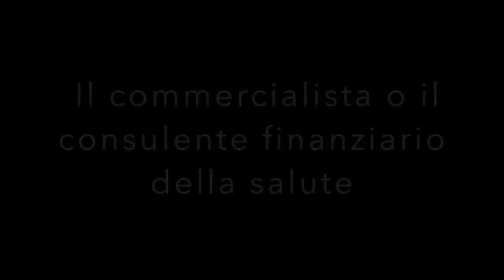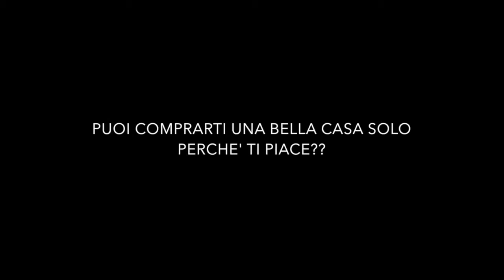IL MEDICO CONTABILE DELLA SALUTE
In questo video il Dr Duranti spesa perché vuole essere considerato un medico contabile della salute.